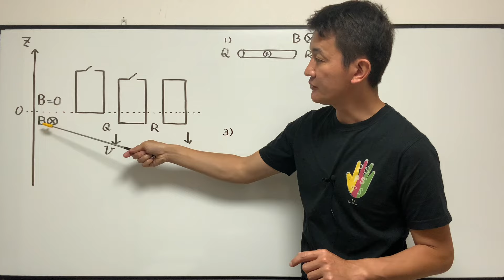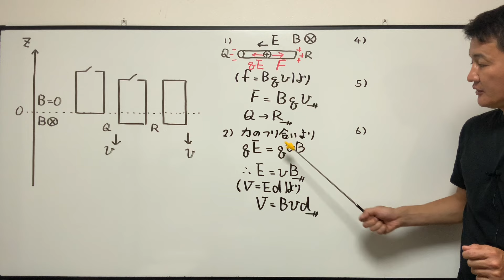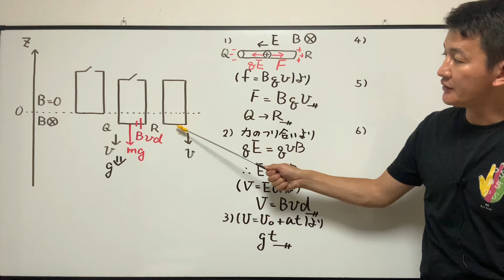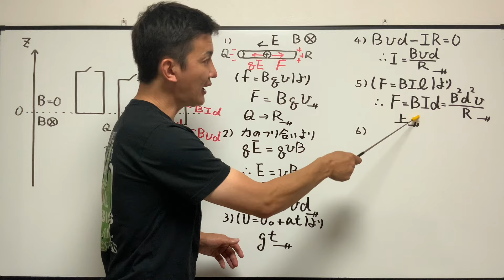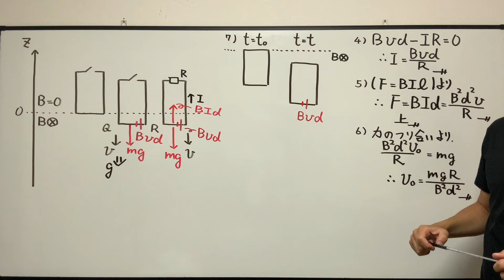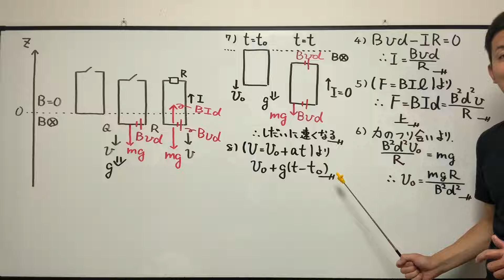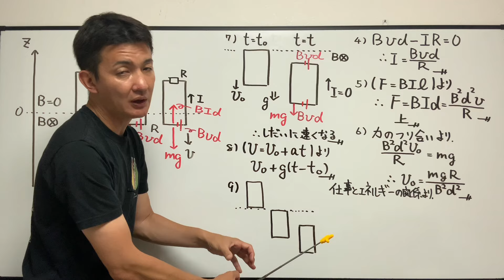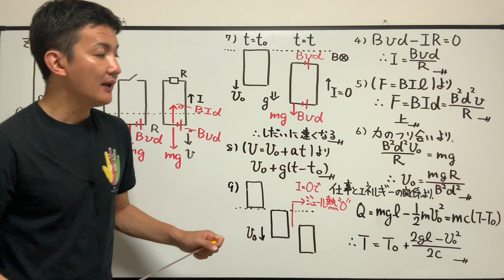【ハイレベル物理17（電磁気）】電磁誘導基礎問題＋仕事とエネルギーの関係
今回のプリント（本講座の問題は１７、予習問題は１８）